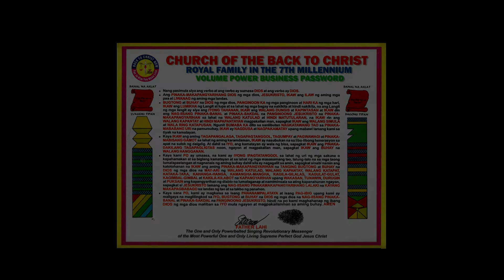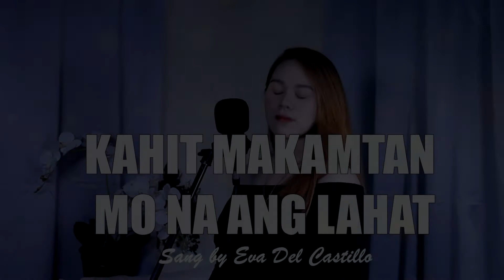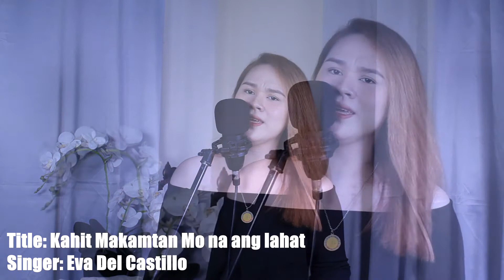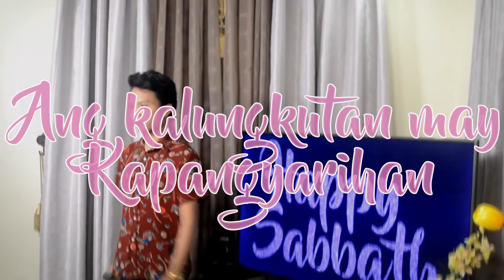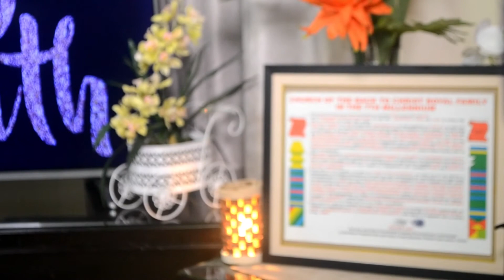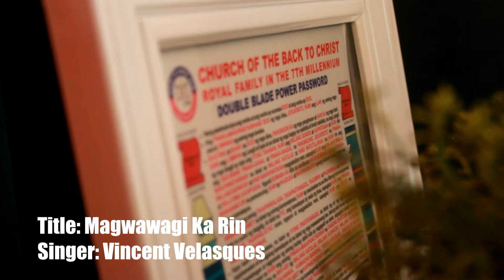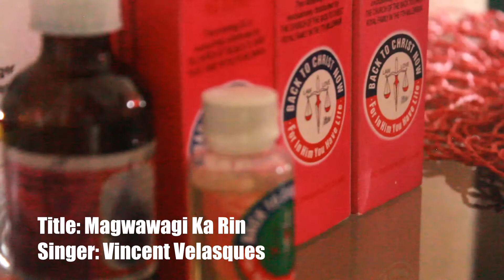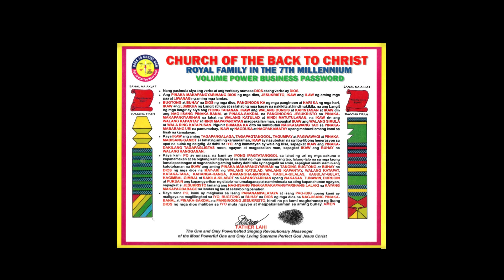Daily Live Program December 8, 2020